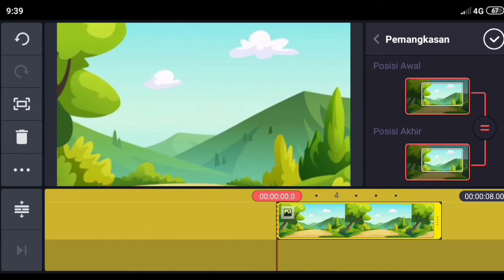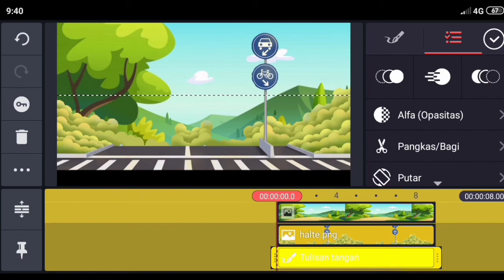Cara membuat background animasi bergerak dan contoh penggunaannya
Video ini lanjutan video sebelumnya. Divideo sebelumnya Cara membuat animasi bergerak. cek video itu agar conek yah